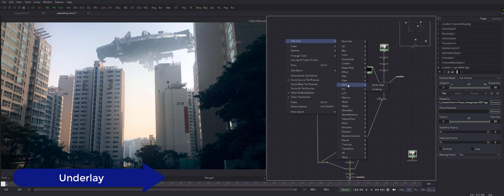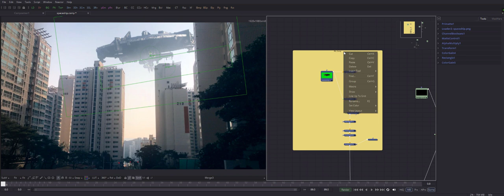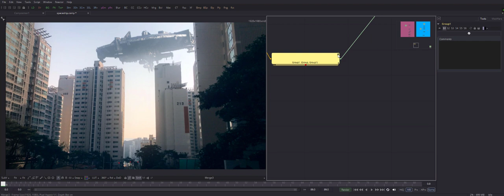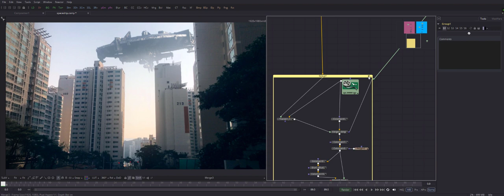FUSION 101- Basic Comp 07 (Underlay)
Lecture on How to use Underlay node